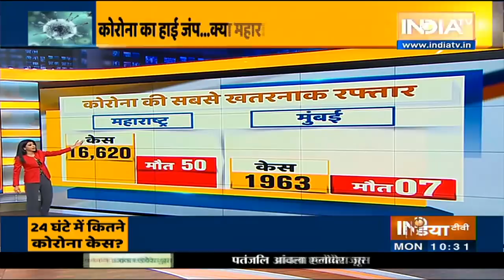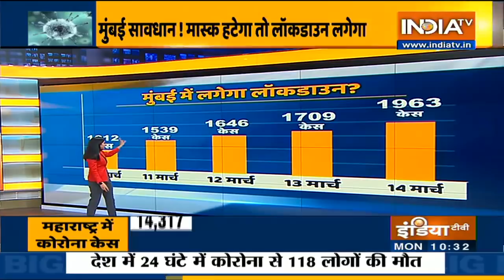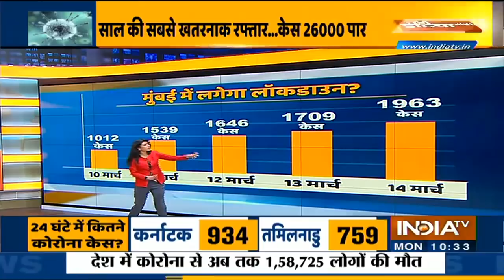Maharashtra में कोरोना का कहर, Nagpur में एक हफ्ते के लिए लॉकडाउन, Mumbai में भी रिकॉर्ड केस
महाराष्‍ट्र में लगातार कोरोना संक्रमितों की संख्या बढ़ती जा रही है. लगातार बढ़ते मामलों के चलते राज्य में सख्त कदम उठाए जा रहे हैं. अब नागपुर में लॉकडाउन  लगाया जा रहा है, लॉकडाउन एक हफ्ते का होगा |